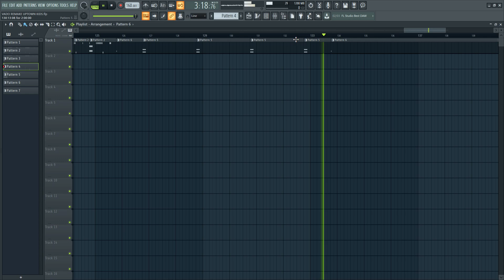In The Lab: "Vado - Uptown Kids" (remake)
lil remake upon request, decided to upload

New kit is out "Hot Snare Summer" $20, go cop that -

More ish on the way been, busy lately, my b.